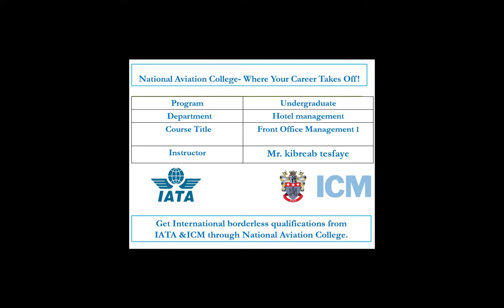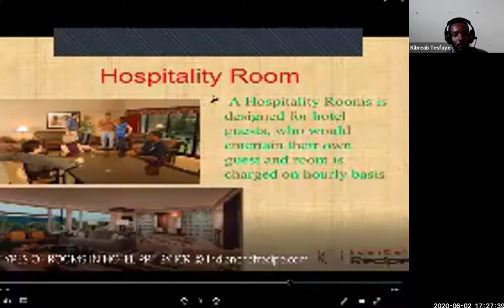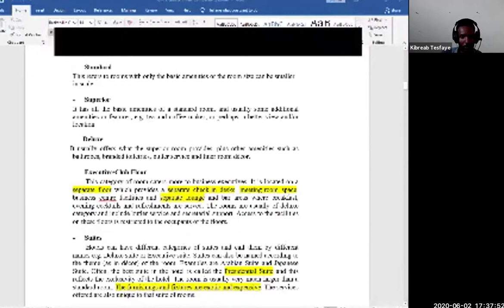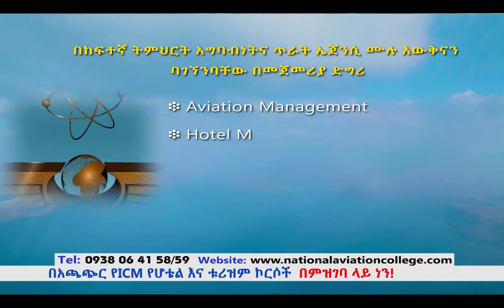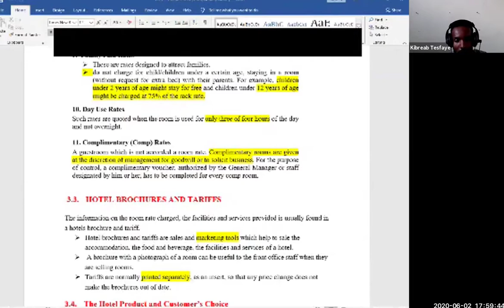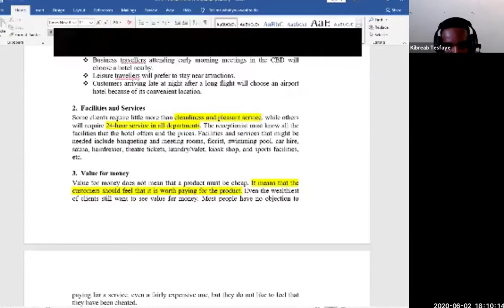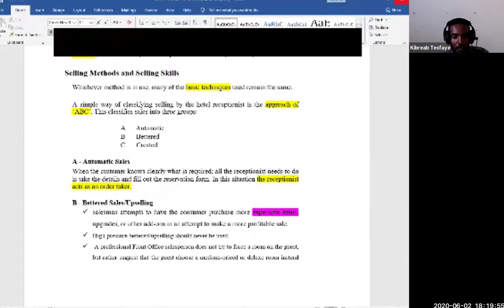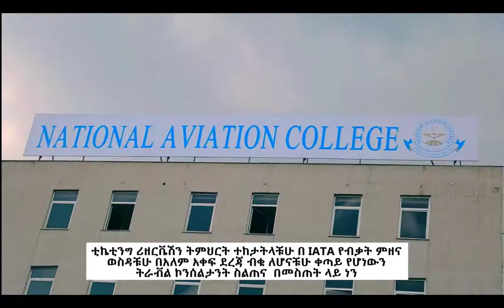Front office management 02 06 2020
For Hotel management Students